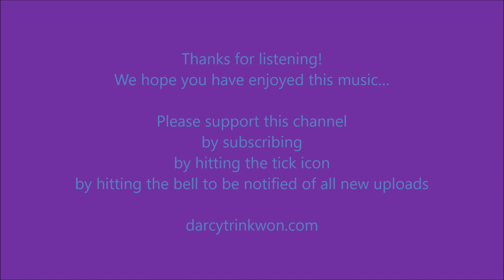Bach : Nun komm' der Heiden Heiland, BWV659 ('Come, Redeemer') : D'Arcy Trinkwon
'Come, Thou Saviour of the heathen' ... This extraordinary prelude of Bach, the most developed prelude on the Lutheran Advent choral of the several he wrote, is a wonder.  It speaks profoundly as a testament of Bach's faith, it draws the listener (and the player) into unworldly dimensions, and it expresses a hope and thought-provoking peace and quiet joy like few other organ pieces, transcending its medium as do certain of Bach's exceptional meditations.

A most powerful piece of musical waiting for the Advent season, it has probably hundreds of different inflections and subtleties that can be revealed... so this is just one approach.

I've loved listening to the beautiful playing such pianists as Horovitz did (in Busoni's transcription) - without any hurry just letting the music unfold and speak.  I hope I've managed to achieve something similar...

Advent Meditation (Voluntary) : Sunday 18 December 2023 - Worth Abbey.